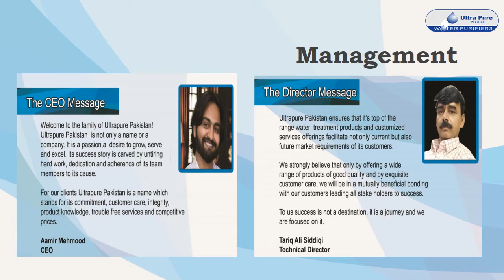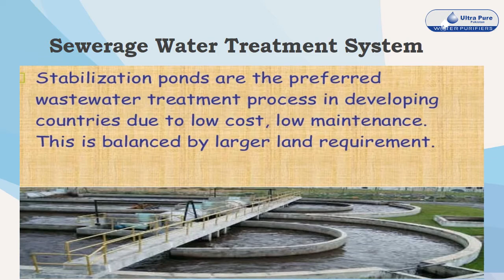UltraPure Pakistan Corporate Presentation